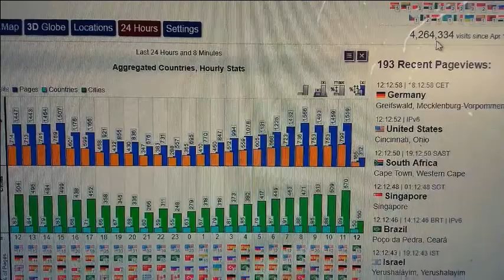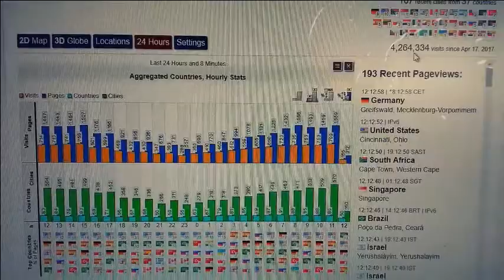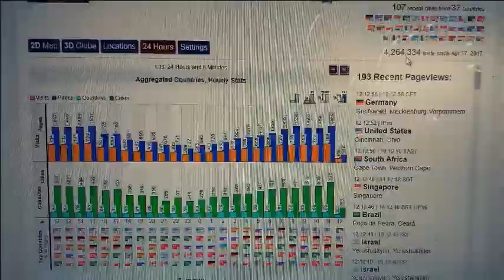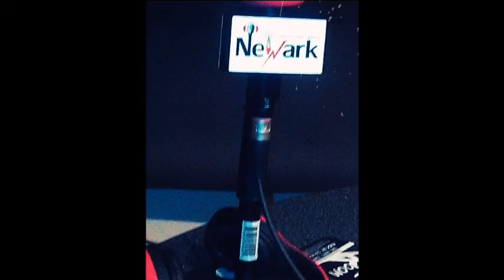Champagne Room With Brother Malik